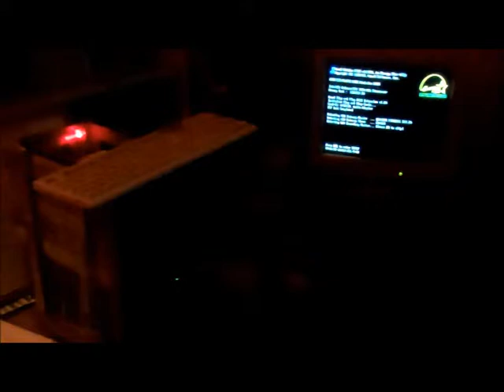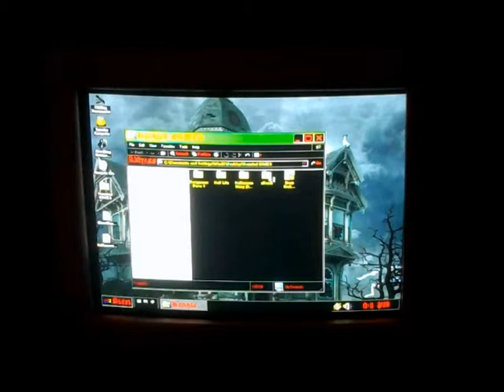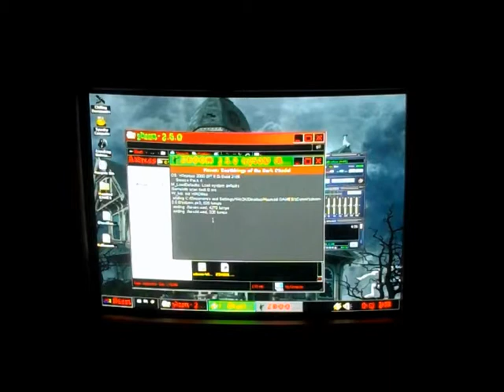Halloween Computer Casemod 2011 - Haunted House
An amateurish casemod of a haunted house. Lots of fun.
It's a celeron 233